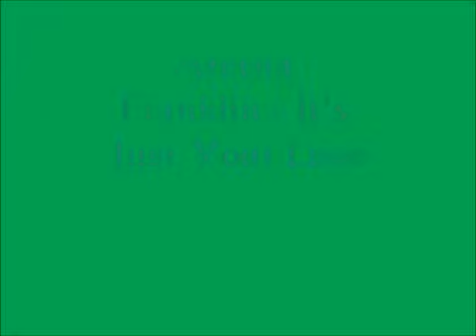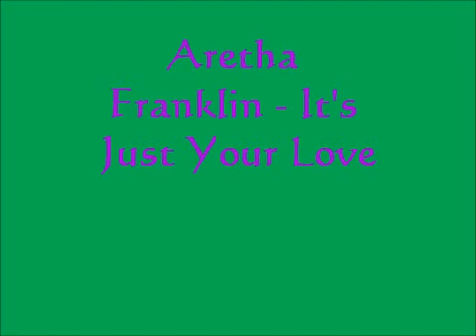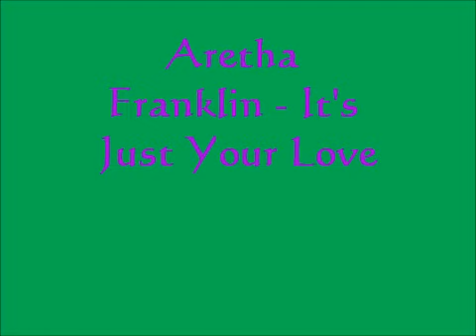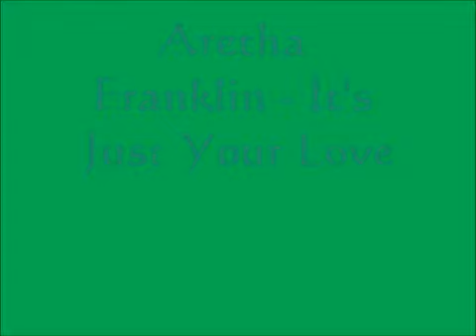Aretha Franklin - It's Just Your Love